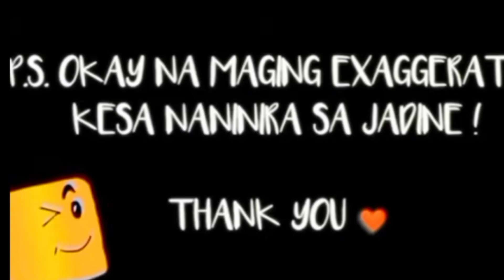DEBBIE BINATI SI NADINE SA AWARD NG PAGKILALA! TATLO AGAD ANG NAKUHA KINAHANGA NG ASAWANG SI JAMES?